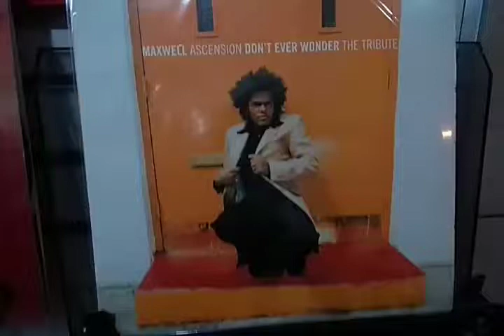Maxwell - Ascension (The Tribute) By 12 Inches Brasil